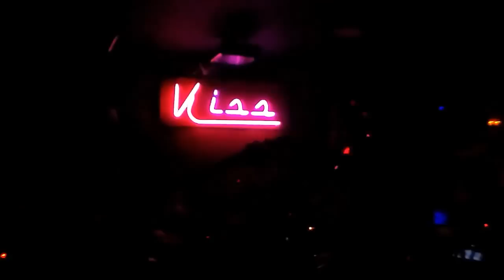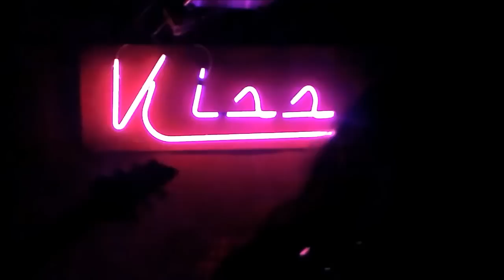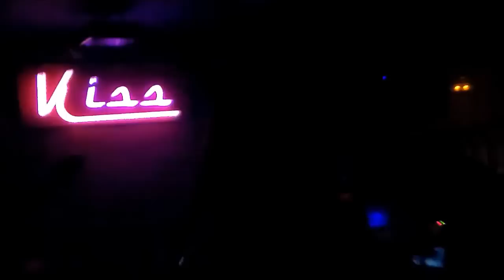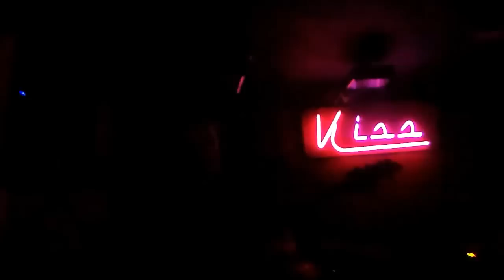ARKGABRIEL DESPEDIDA GIS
VIDEO DE LA PRESENTACION DEL NUEVO GUITARRA DE ARKGABRIEL Y DESPEDIDA DE SUN ANTERIOR GUITARRA GUISCARD RANQUIN